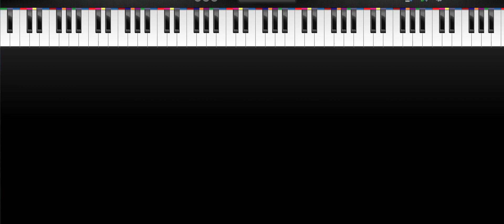Ariana Grande - God Is a Woman piano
This sheets only for personal use.
Because, copyrigted by Ariana Grande

I don't wanna waste no time, yeah
You ain't got a one-track mind, yeah
Have it any way you like, yeah
And I can tell that you know I know how I want it
Ain't nobody else can relate
Boy, I like that you ain't afraid
Baby, lay me down and let's pray
I'm tellin' you the way I like it, how I want it

[Pre-Chorus]
(Yeah) And I can be all the things you told me not to be
(Yeah) When you try to come for me, I keep on flourishing
(Yeah) And he see the universe when I'm in company